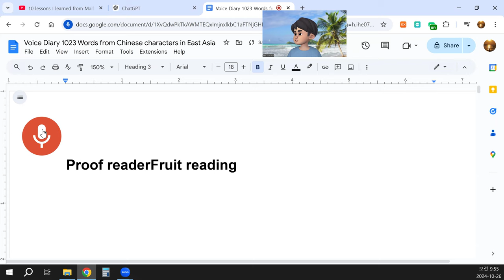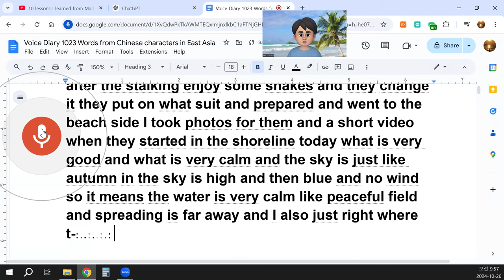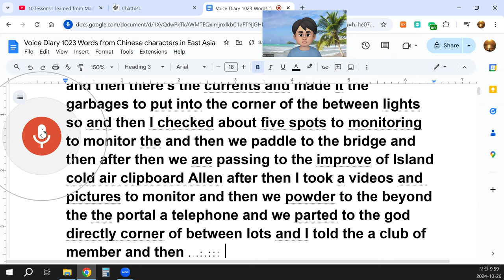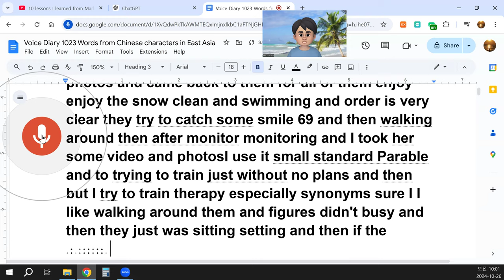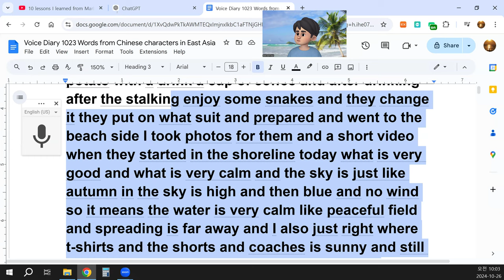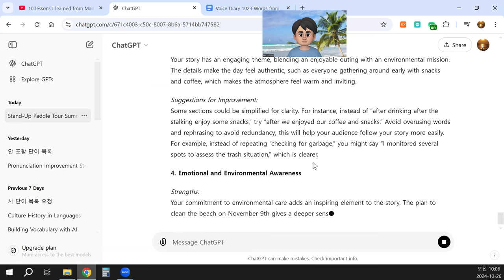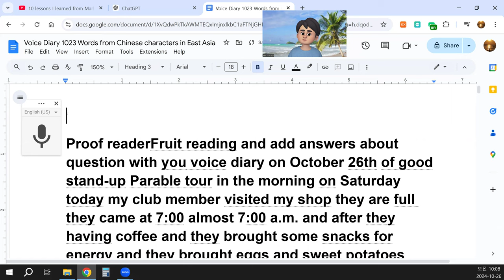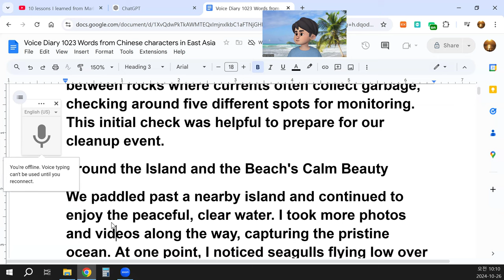Voice Diary: October 26th - Good Stand-Up Paddle Tour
Morning Stand-Up Paddle Club Tour
Today, on this calm Saturday morning, my stand-up paddle club members visited my shop bright and early, around 7 a.m. They were full of energy, bringing snacks, eggs, and sweet potatoes to enjoy with coffee. I joined in, having a coffee, an egg, and a sweet potato. We chatted for a bit, enjoying the snacks and each other’s company before the paddle.
Getting Ready and Heading Out
After we finished our drinks and snacks, everyone changed into their wetsuits, prepared their boards, and we headed to the beach. I took some photos and a short video as they started out from the shoreline. The weather was perfect — calm waters, high blue autumn sky, and no wind. I dressed simply in a t-shirt and shorts, as the day was still sunny and warm. The water, although it’s late October, felt like summer, thanks to the residual warmth from September.
Paddling to the Bridge and Monitoring for Cleanup
As they paddled to the bridge, I followed along to check for plastic garbage along the shoreline. We're planning a beach cleanup event on November 9th, so I wanted to assess the situation. I focused on areas between rocks where currents often collect garbage, checking around five different spots for monitoring. This initial check was helpful to prepare for our cleanup event.
Around the Island and the Beach's Calm Beauty
We paddled past a nearby island and continued to enjoy the peaceful, clear water. I took more photos and videos along the way, capturing the pristine ocean. At one point, I noticed seagulls flying low over the sand, almost as if they were watching over our journey. They flew gracefully around us, creating a tranquil scene that added to the serenity of the day.